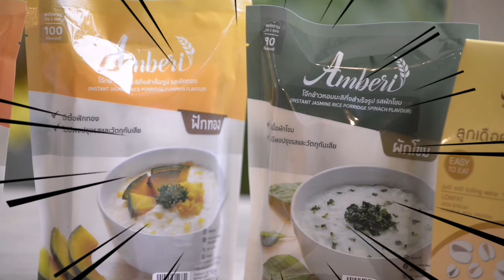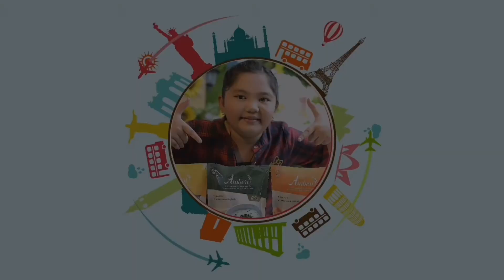งานรีวิวสร้างรายได้แรกของน้องปาร์ตี้